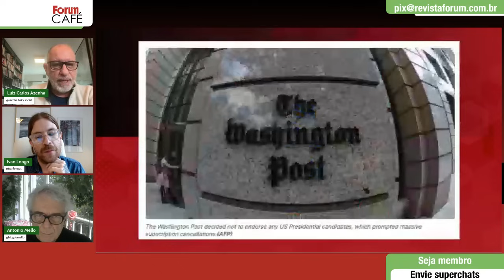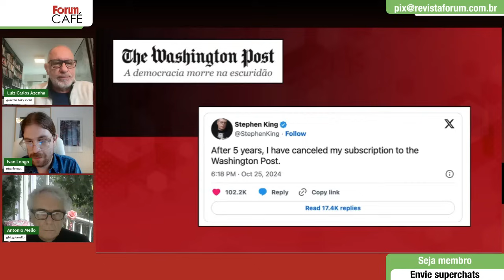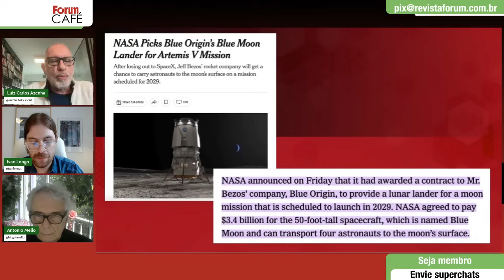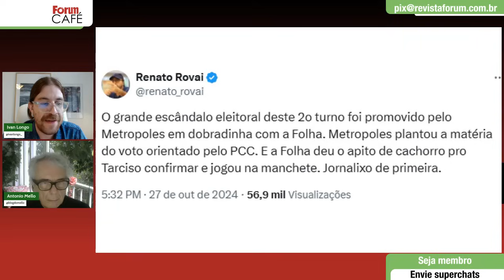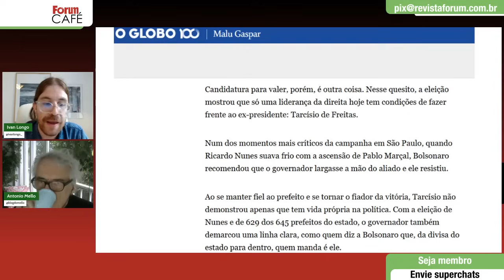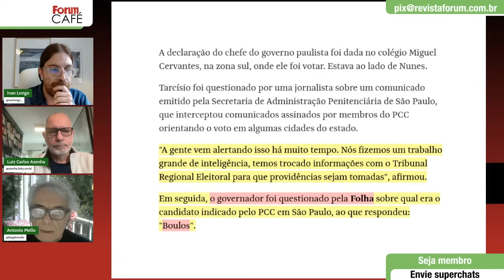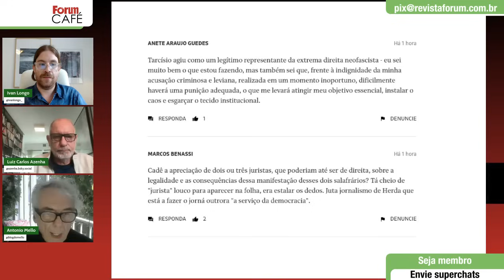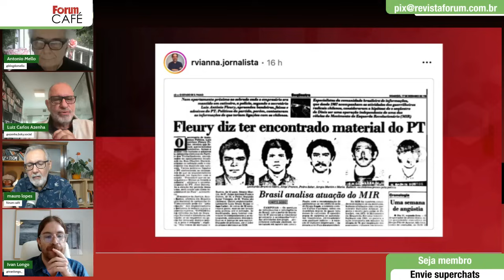Golpe de Tarcísio, de olho em 2026 | Washington Post se vende a Trump | Fórum Mídias 28.10.24